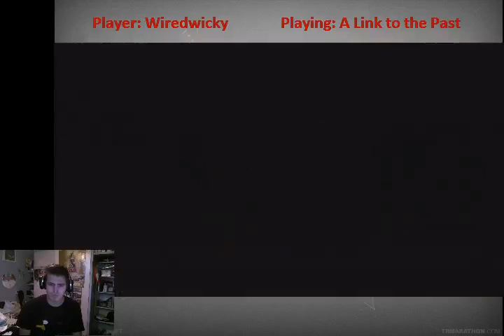WiredWicky - A Link To The Past [1] - 5 / 8